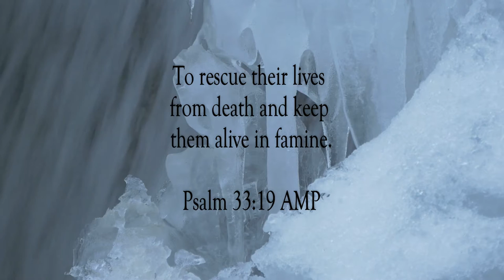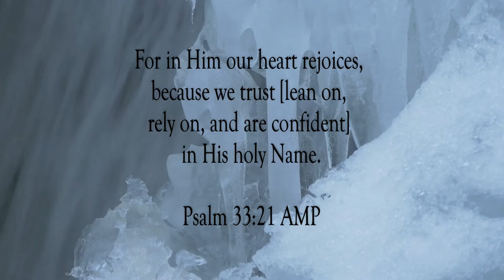Expectation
Scripture of the Day! Expectation!